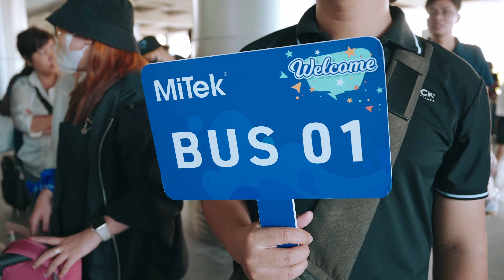HA LONG BAY 2023 MITEK